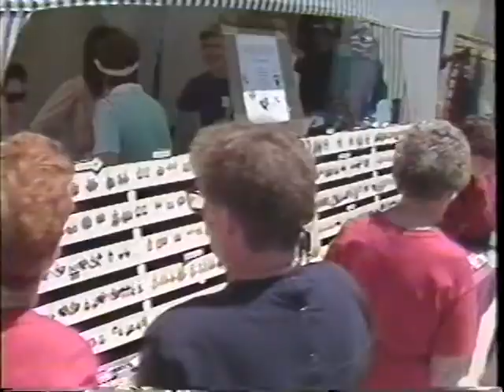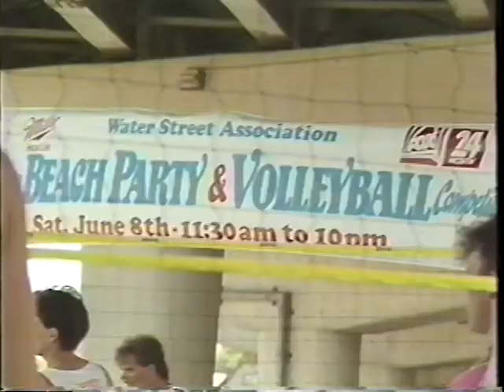Gondola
Milwaukee WI, when i was a gondolier